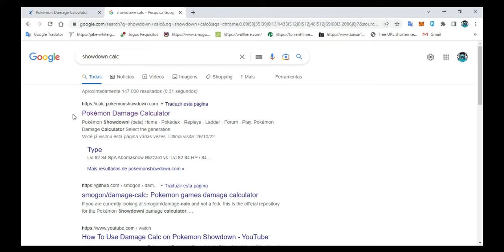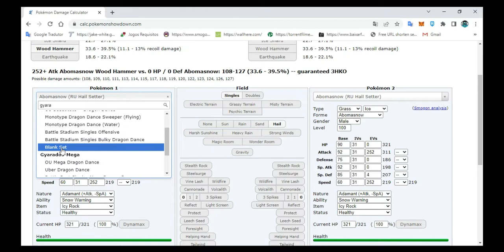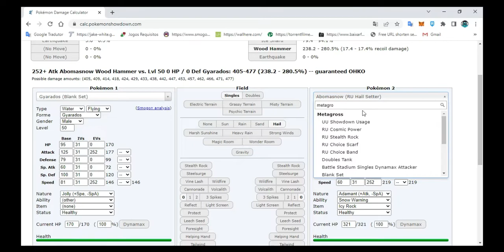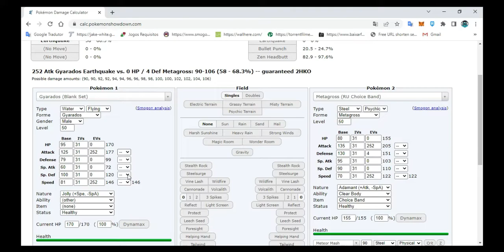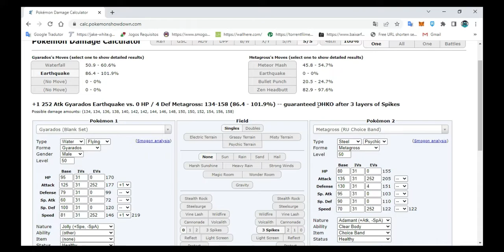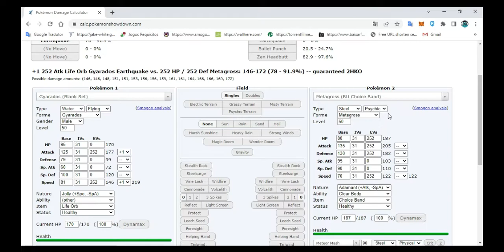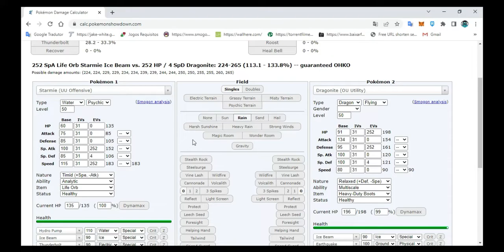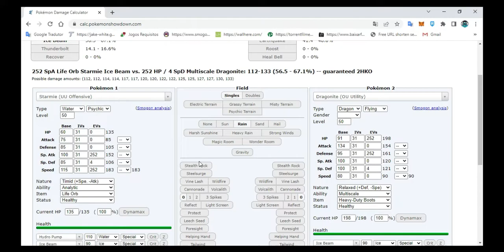Calculadora de Dano para Pokémon!!!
▬▬▬▬▬▬▬▬▬▬▬ஜ۩۞۩ஜ▬▬▬▬▬▬▬▬▬▬▬▬▬
▓▓▓▒▒▒░░░ LEIA A DESCRIÇÃO DO VÍDEO ░░░▒▒▒▓▓▓
▬▬▬▬▬▬▬▬▬▬▬ஜ۩۞۩ஜ▬▬▬▬▬▬▬▬▬▬▬▬▬
►Seja membro deste canal e ganhe benefícios:
▬▬▬▬▬▬▬▬▬▬▬ஜ۩۞۩ஜ▬▬▬▬▬▬▬▬▬▬▬▬▬
►  Link do meu grupo de PokeMMO do Whatswapp:
▬▬▬▬▬▬▬▬▬▬▬ஜ۩۞۩ஜ▬▬▬▬▬▬▬▬▬▬▬▬▬
►Link do meu grupo de PokeMMO no Discord:
▬▬▬▬▬▬▬▬▬▬▬ஜ۩۞۩ஜ▬▬▬▬▬▬▬▬▬▬▬▬▬
►Link do meu Tema Roxo Atualizado: